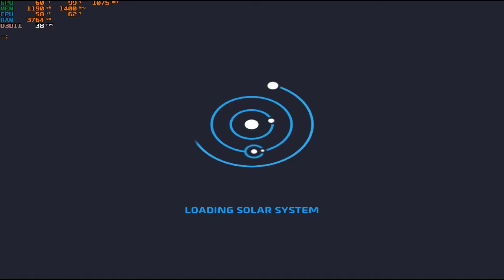ASTRONEER R7 260X/I5 2400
Astroneer is a sandbox adventure game developed by System Era Softworks. It was released on Feb 6 2019 for Xbox One and Microsoft Pc.

My Pc Specs:
Radeon R7 260X 2GB VRAM
500gb Seagate HDD
8gb DDR3 1333mhz RAM
Dell E198FP 1280x1024
430 Watt Antec Power Supply